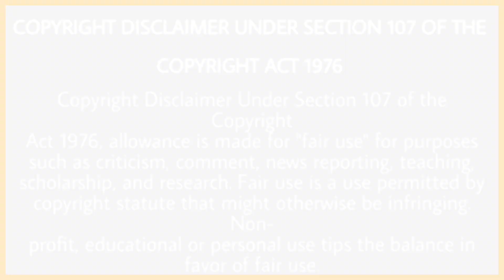ਲੋ ਜੀ 2 Months ਲਗਾਤਾਰ ਚੱਲੂ Moose Tape 2021 | Sidhu Moose Wala | Full Album | Punjabi Masla